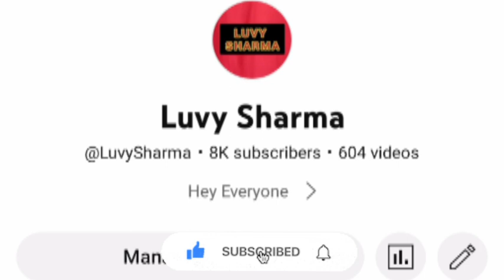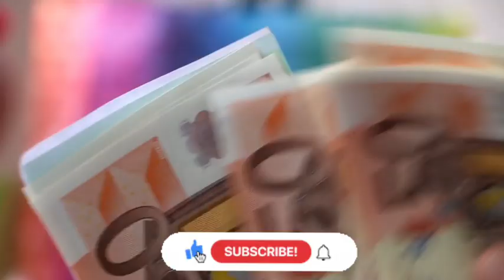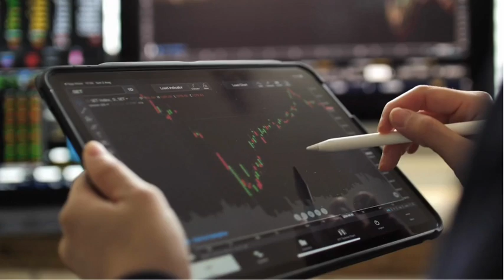HOW TO ACHIEVE FINANCIAL FREEDOM IN JUST 2 YEARS | अमीर बने का सबसे आसान तरीका ✅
4 GROWW ⤵️⤵️⤵️
SIGNUP ₹100 PER REFER ₹100

Refer Code ⤵️⤵️⤵️
323627

Refer Code 👇👇👇
LUVYLUV159

Topic Coverd
2023 best self earning app
2023 new earning app
2023 best earning app
2023 earn money online

10 assets that make you financially free